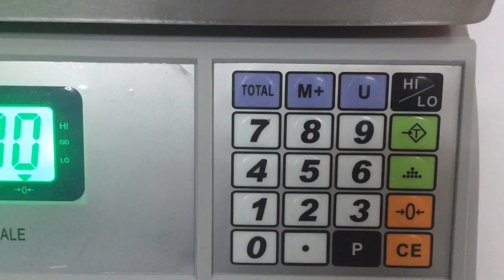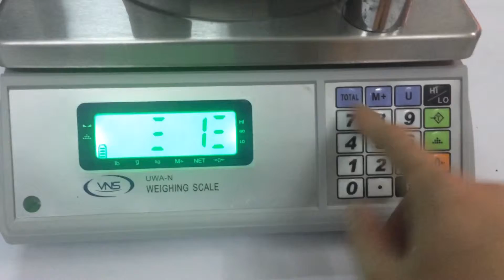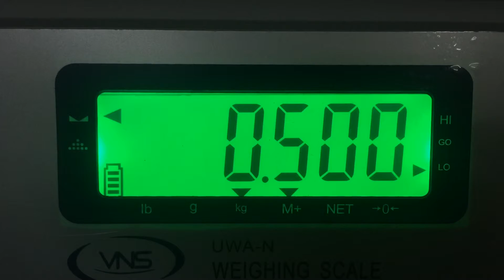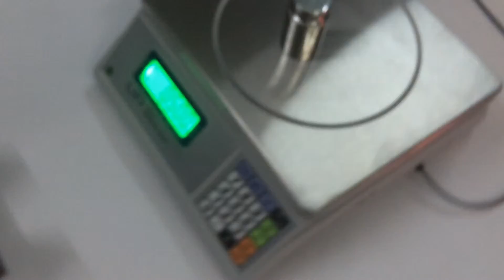Ngày 03 tháng 04 năm 2016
Cân điện tử UWA N
Chuyên dùng cân khối lượng hàng hóa